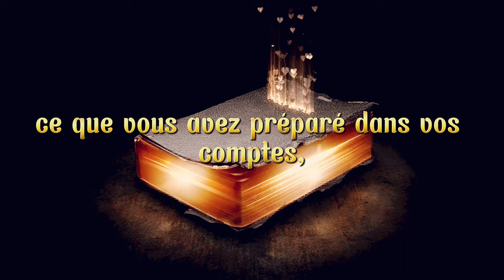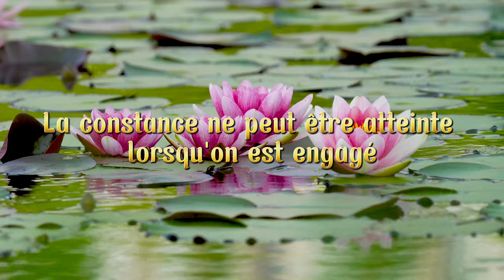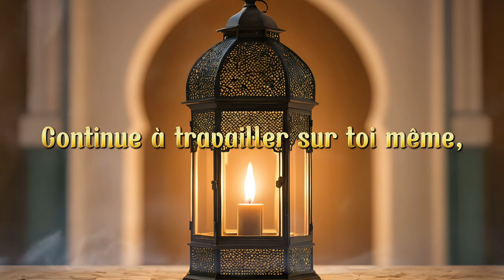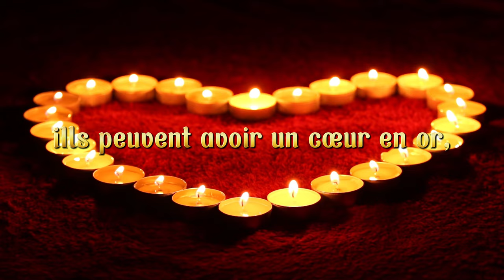Les ragots sont un péché ᴴᴰ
Le commérage est un péché, un rappel  sur le danger du commérage, de la calomnie, de la médisance etc... qu'Allah (swt) nous protège de commettre ces actions.